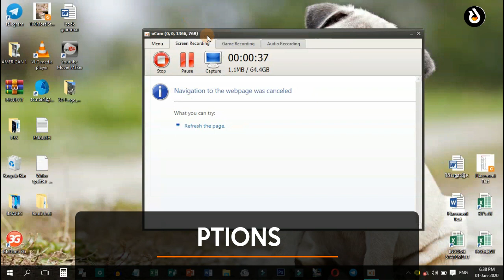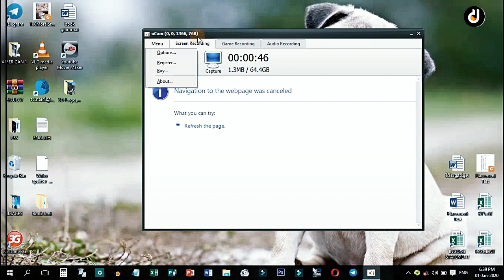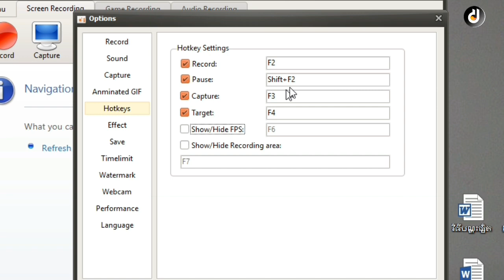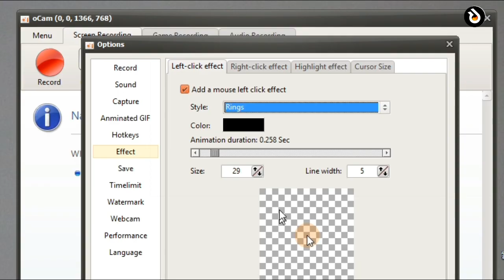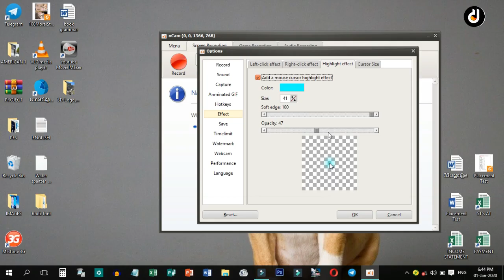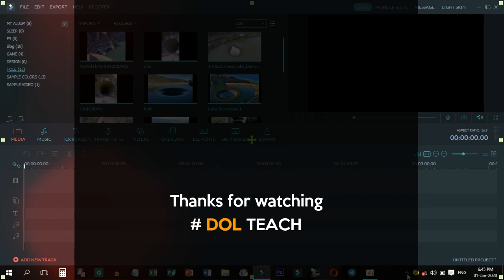កម្មវិធី ថតអេក្រង់ កុំព្យូទ័រជាវីដេអូ | PC screen Recorder Software | oCam DOL TEACH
អ្នកបង្រៀន អ្នករៀន អ្នកធ្វើការ អ្នកផលិតវីដេអូ ដែលទាក់ទងនឹងការបង្ហាញពីក្នុង Computer អ្នកត្រូវតែមាន កម្មវិធីថតអេក្រង់ជាវីដេអូ (Screen Recorder Software)។

មានកម្មវីធីថតអេក្រង់រាប់រយ ដែលអ្នកអាចប្រើបាន ហើយមុខងាររបស់វាក៏ច្រើន និងល្អ ប៉ុន្តែវាមិនមែនជាកម្មវិធីប្រើដោយសេរីនោះទេ។

ដើម្បីថតអេក្រង់ computer ខ្ញុំណែនាំអ្នកប្រើ oCam ដែលវាសេរី ហើយវាគ្មានកំណត់នោះទេ។